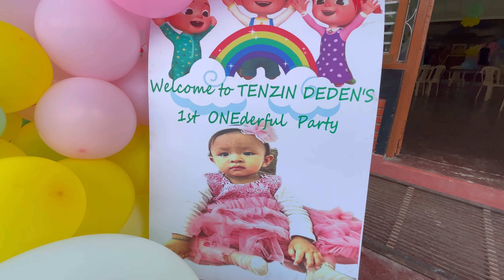Baby Deden happy 1st Birthday 🎂 🎉